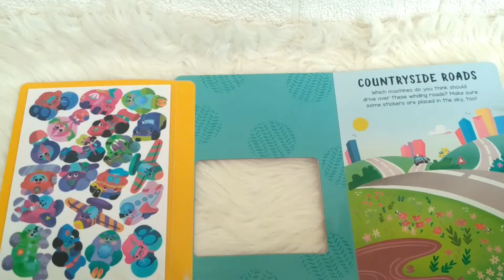Super Stickers Board Books (with reusable stickers - paste the stickers again & again)